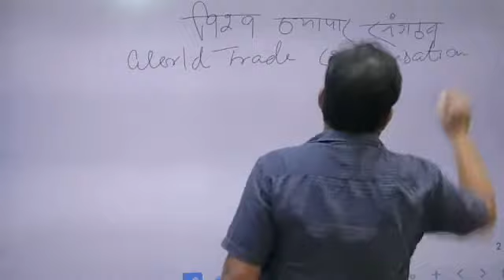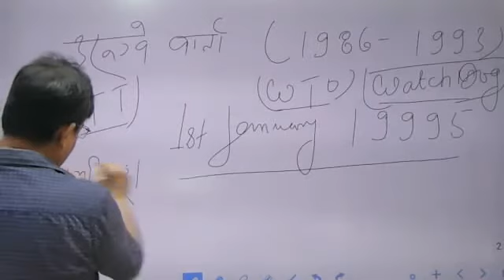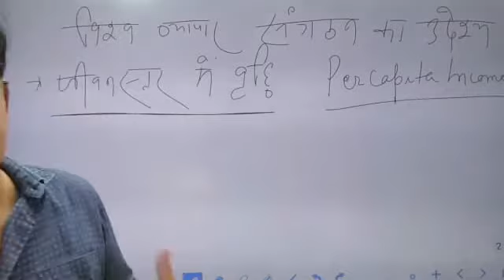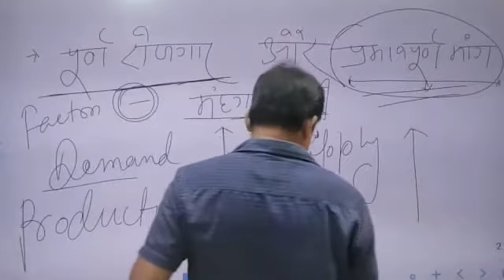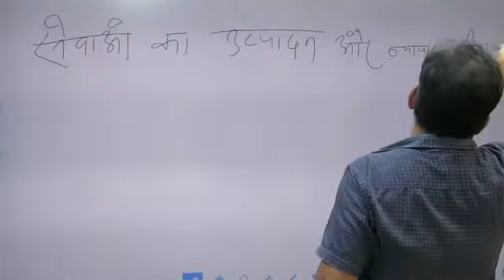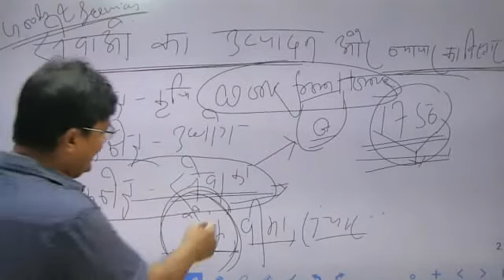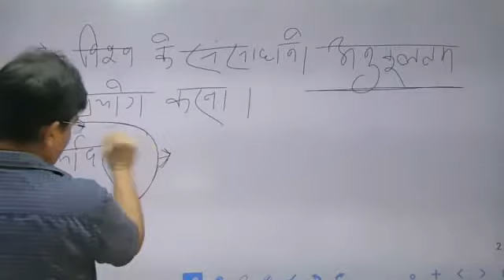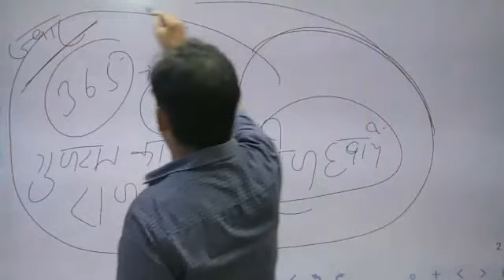विश्व व्यापर संगठन PART 1 (POLITY) BY-ABHIYAN IAS, KAUSHAL SIR